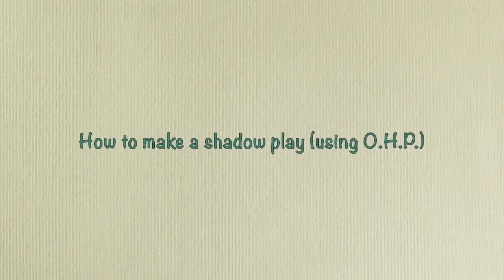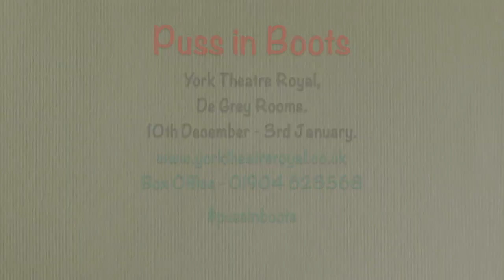How to...Puss in Boots Shadow Puppetry.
I've managed to find an old video of mine! Created for Puss in Boots at York Theatre Royal in 2014. How to make shadow puppets using an Overhead Projector. This is the sister video to an earlier upload 'A Puss in Boots story'. Thanks to TongueTied Theatre, York Theatre Royal and Telling Tales.